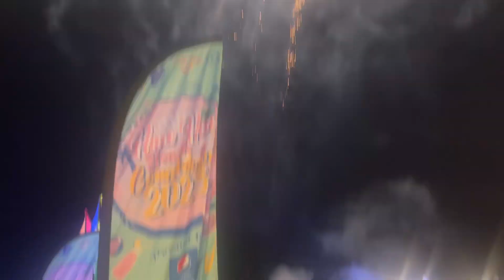Happy New Year 2023 Hua Hin Thailand Miss Jira